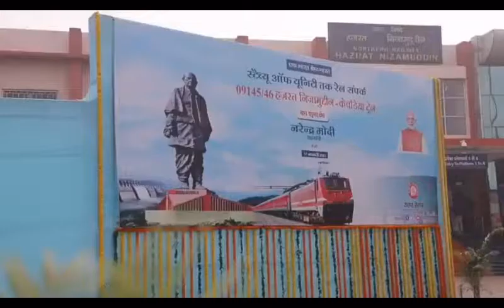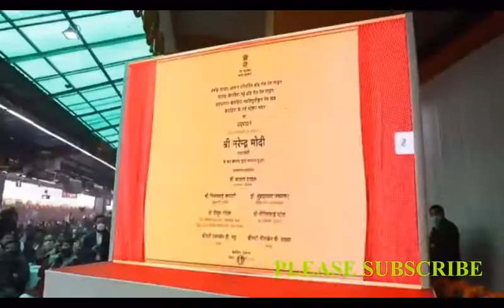New Railway project Indian railways 8 Superfast Express trains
8 New superfast express trains from various places to Statue of Unity in Gujarat